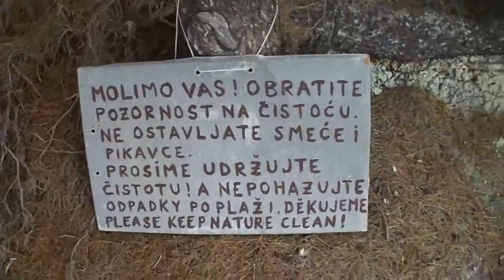Na stazi za plažu, Borje 02170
a path towards the beach, Borje

29. svibnja 2016